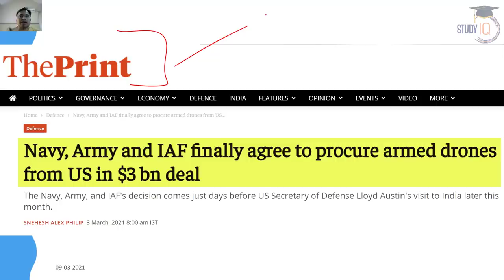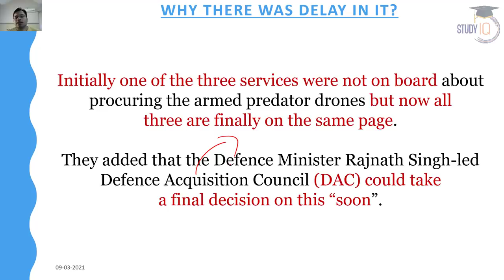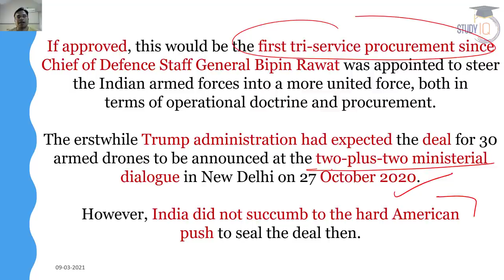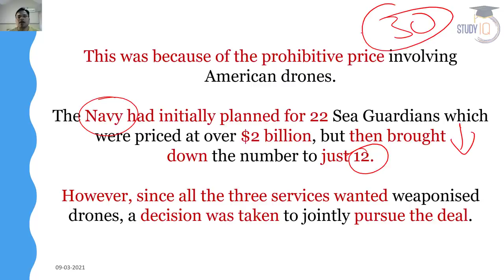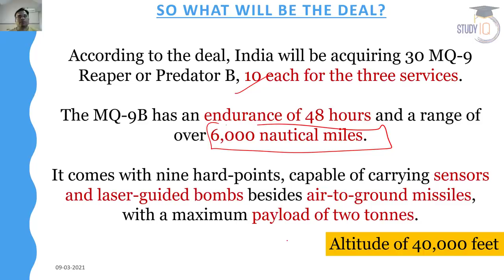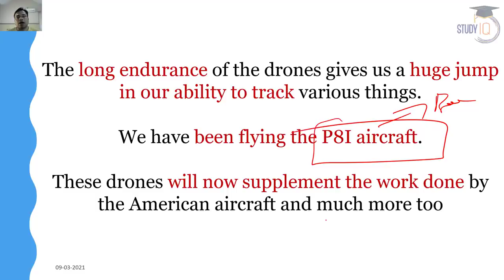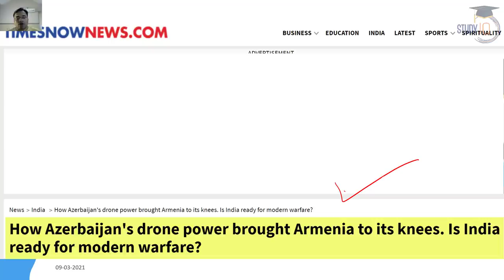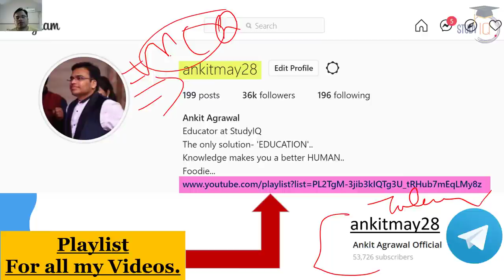India to buy Armed Drones from USA for Army, Navy and Air Force - India US $3 billion Drone Deal